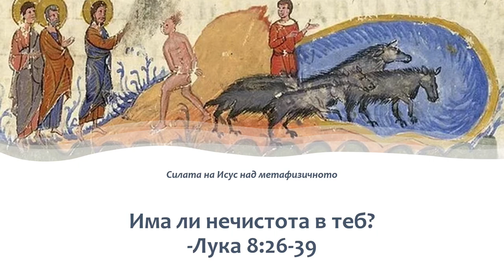Има ли нечистота в теб? - Исус и Легион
Лука 8:26-39